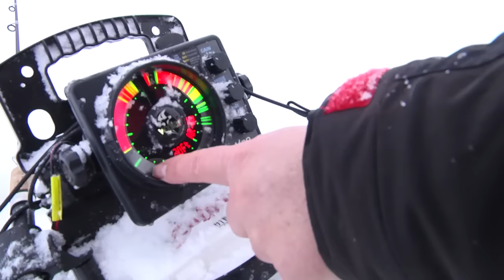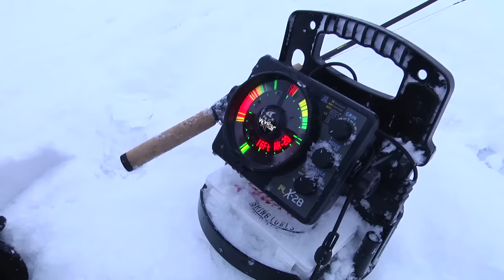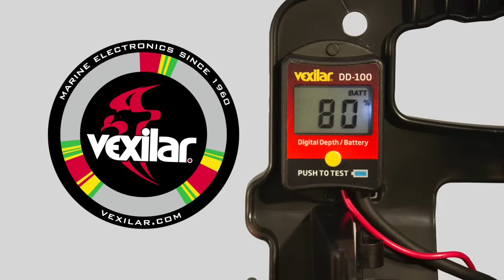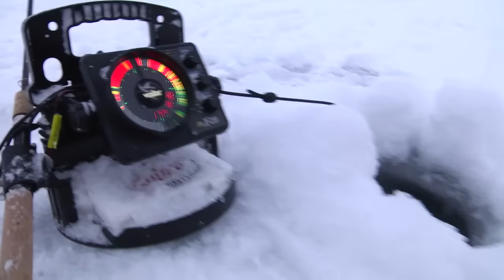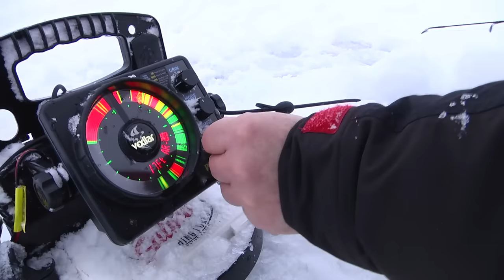Tobin Tankers - Ice fishing Today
| Tom Zenanko ventures to the far north in search of some of the biggest walleyes you will ever catch, through the ice or open water. Come with us to Tobin Lake in Saskatchewan Canada, in search of Tobin Tankers.